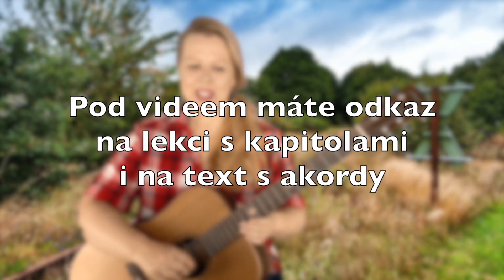Rosa na kolejích - celá lekce kytary